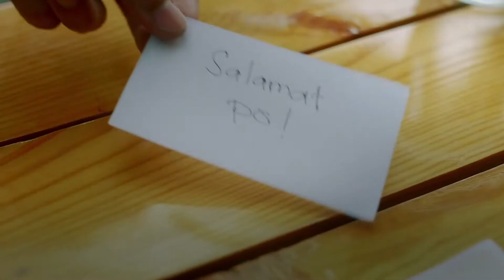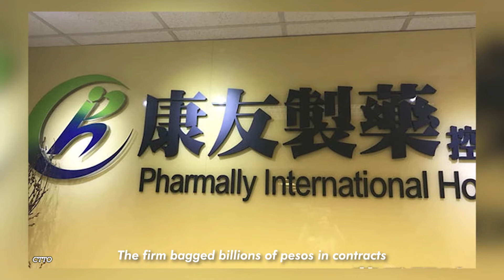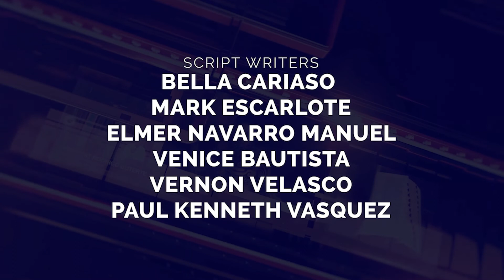TribuneNewsOnCue (31 December 2021)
TribuneNewsOnCue brings you the latest and most followed developments in the Philippines and around the globe. LatestNews | Friday, 5:00 p.m.

Headlines:

1. Christine Dacera Case
2. Vaccine Arrival
3. Jab Rollout
4. Community Pantries
5. 500th Year of Christianity
6.  Noynoy’s Passing
7. Sulu Plane Crash
8. 1st Olympic Gold
9. Record-breaking Infections
10. Pharmally Controversy
11. 1st Openly Gay Miss Universe
12. Election twists and turns
13. Ayungin Incident
14. Omicron Reaches PHL Shores
15. Typhoon Ravages VisMin
16. Clement Rody helps pyro makers rebound
17. Vinyl, cassette sales soared again in 2021